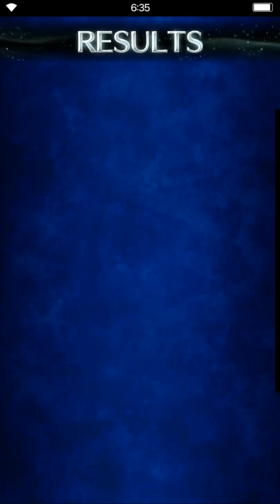FF: Brave Exvius - Golaz Wharf Sky Pass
Kolobos Isle
Golaz Wharf - Sky Pass